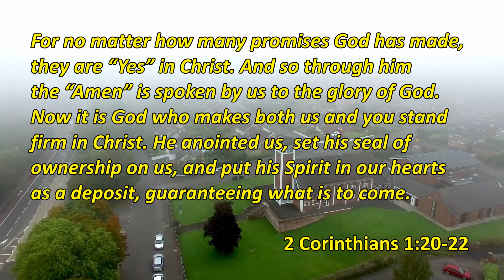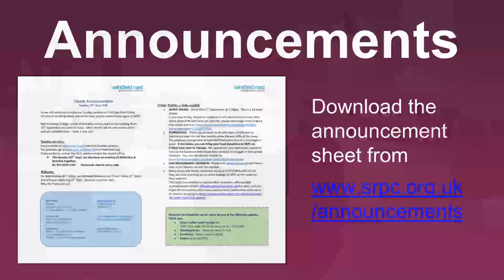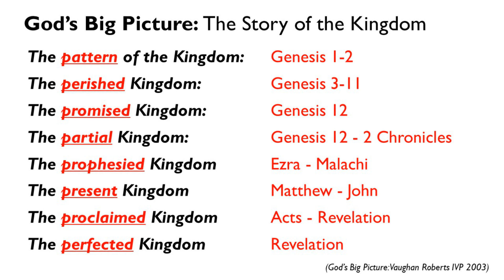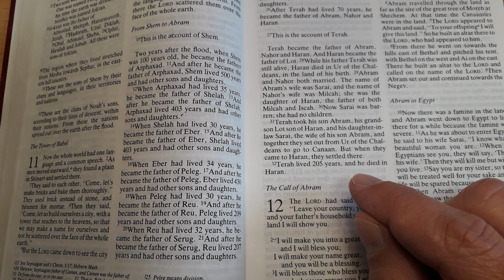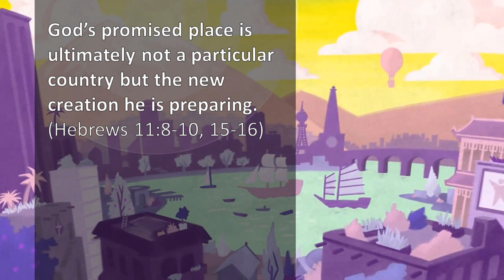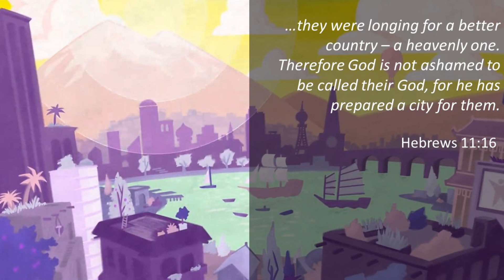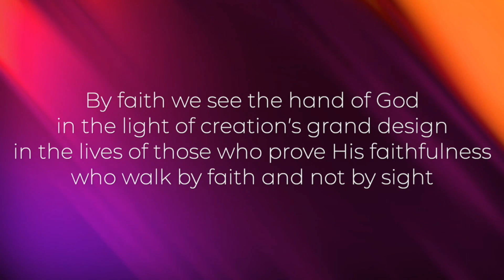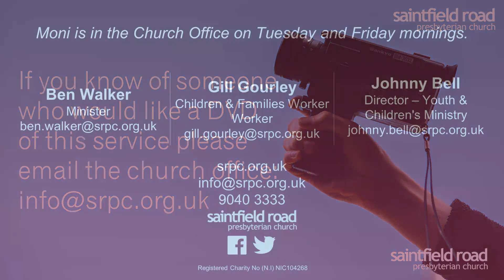Sunday Worship @ Saintfield Road Presbyterian 270920